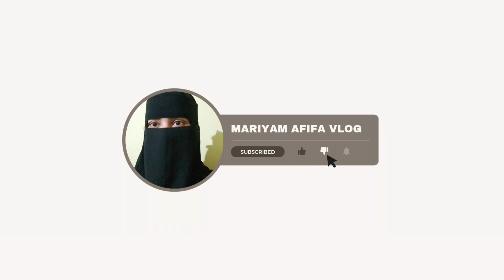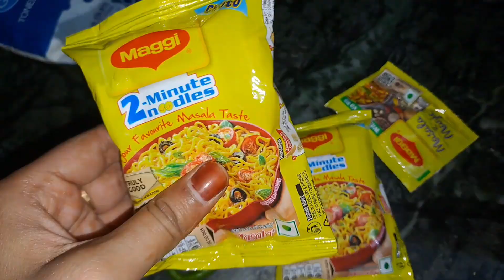aj mene ye banaya bhut accha banna 🫠 or ki ap logo se baat 🤭